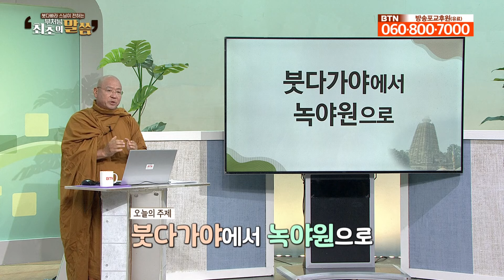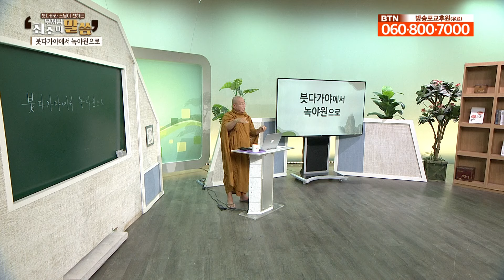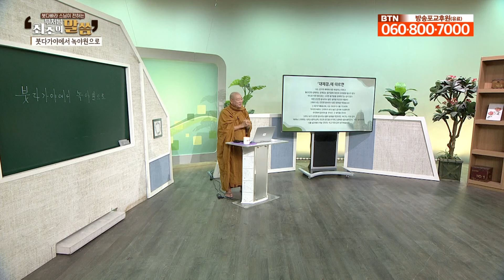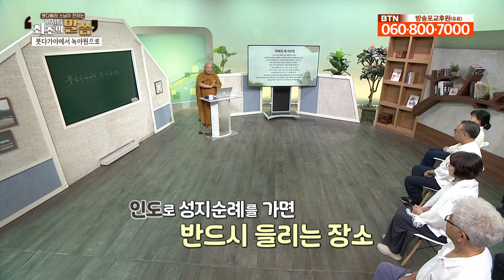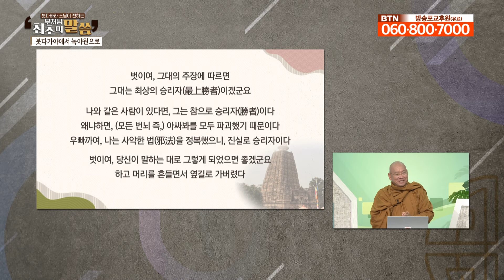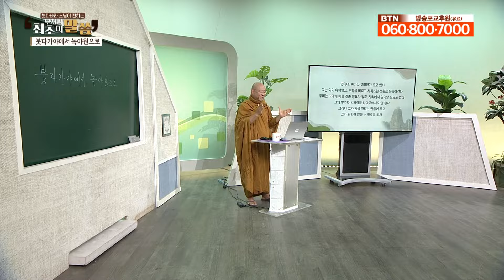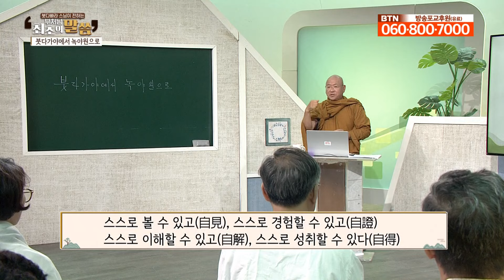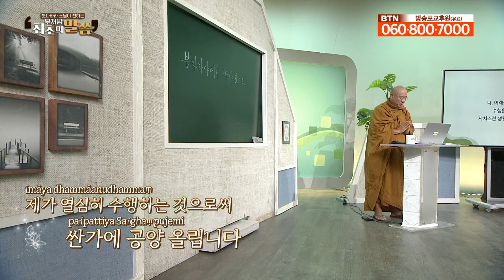붓다가야에서 녹야원으로 [붓다빠라 스님이 전하는 부처님 최초의 말씀 8회] 전체영상 붓다의_일생#불교부처님말씀